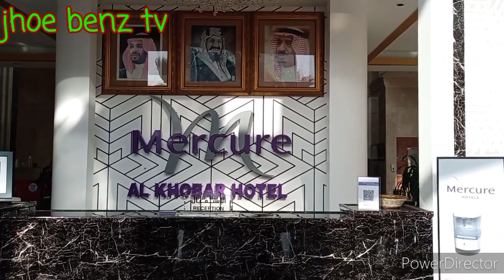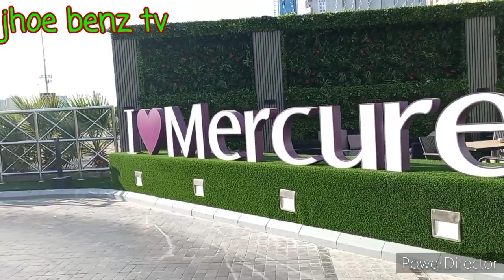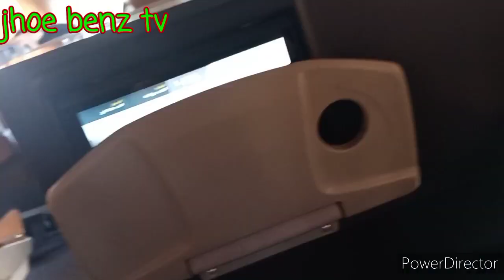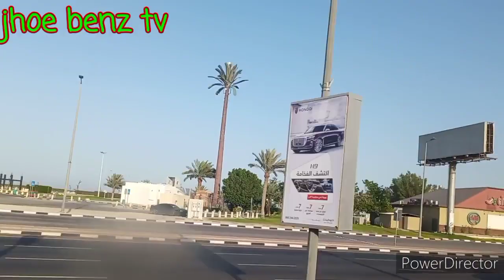KHOBAR DAMMAM//SAUDI ARABIA//SHORT VACAY//BUHAY OFW SA GITNANG SILANGAN//jhoe